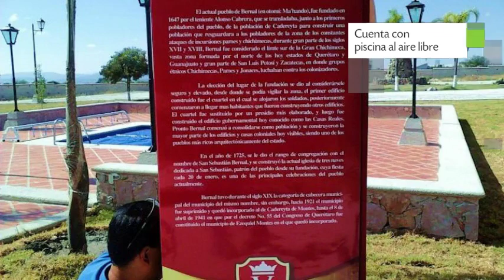Villas Mahando en Bernal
Villas Mahando cuenta con aparcamiento, jardín y aparcamiento gratuito.